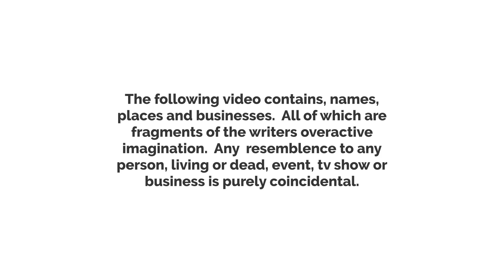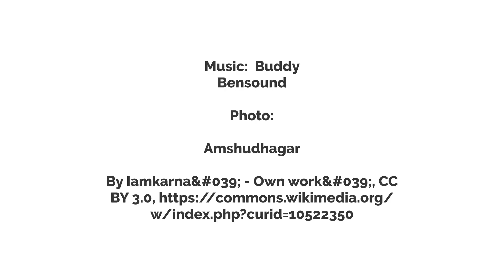Where is My Paycheck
Will and Sowhatsuptigerlily have a promotion for their business.  Meghan meets the students and finds out how difficult it is to teach.  Paul gets a surprise when he picks up his first paycheck and Mya wants a baby.